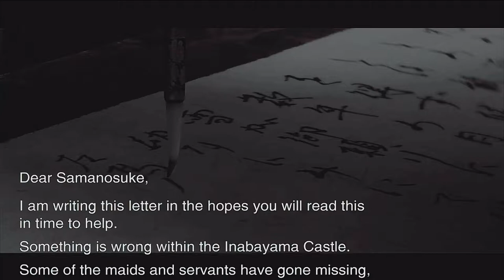ONIMUSHA: WARLORDS HD REMASTER Review 2021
Review of Onimusha: Warlords HD Remaster on the Xbox Series X.  Capcom’s riveting samurai adventure returns! This version includes the original game’s intense swordplay and dramatic revenge story, plus a host of enhancements. Improved controls allow players to move and fight with analog-stick precision. The crisp, high-definition visuals support 16:9 widescreen as well as the original 4:3 resolution display. A new soundtrack brings the feudal Japan setting to life with an air of authenticity and intrigue. Experience this enhanced version of the best-selling action-adventure classic!